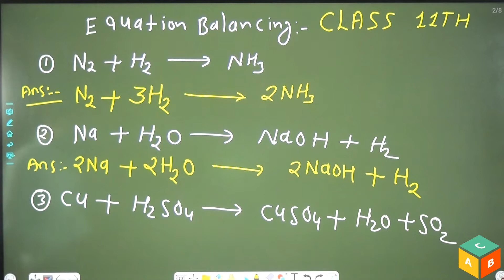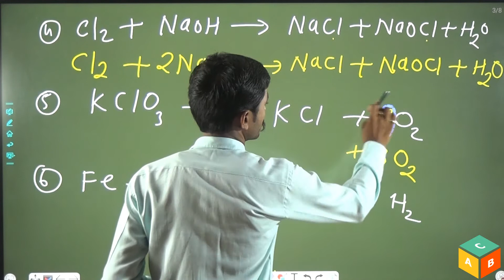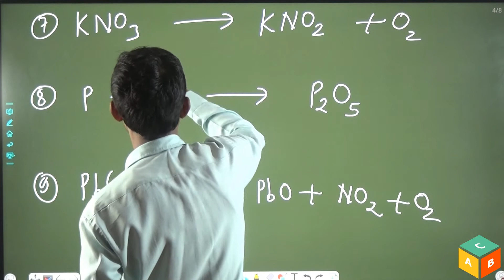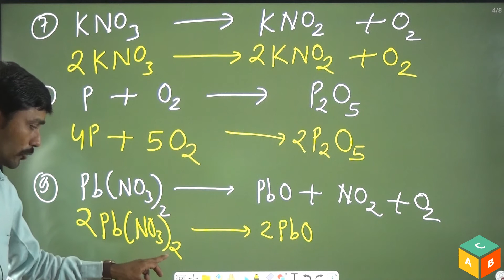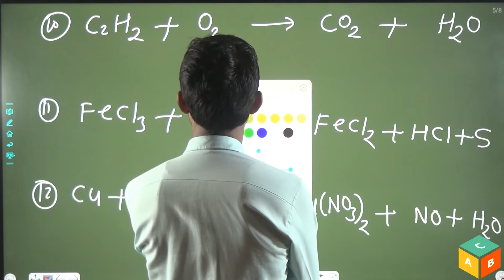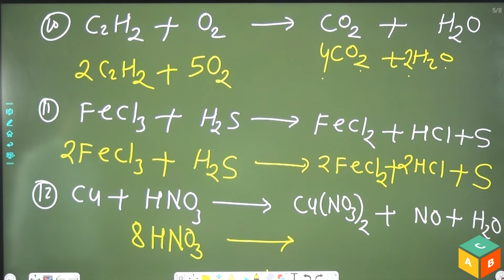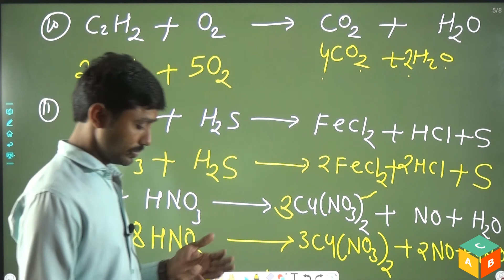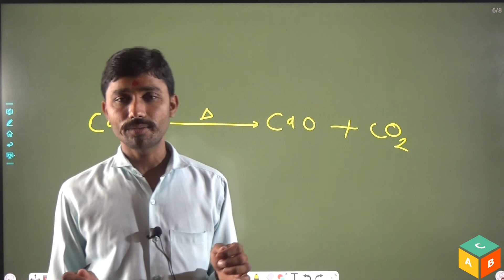CHAPTER 1 BASICS OF CHEMISTRY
11th Chemistry Class 6 Equation balancing